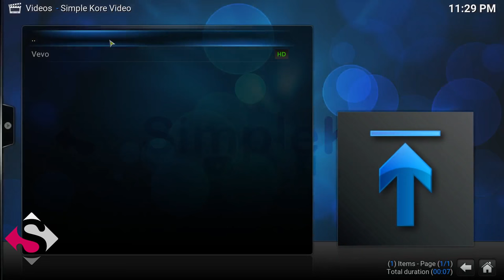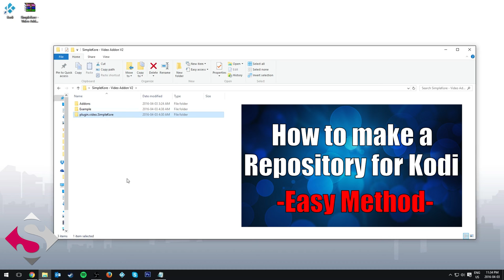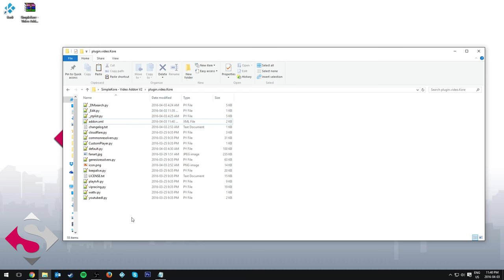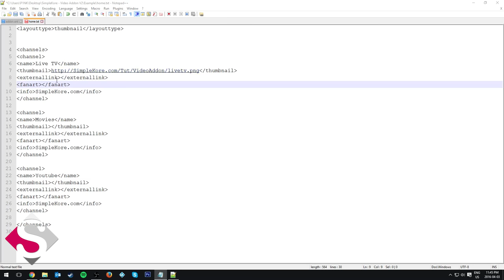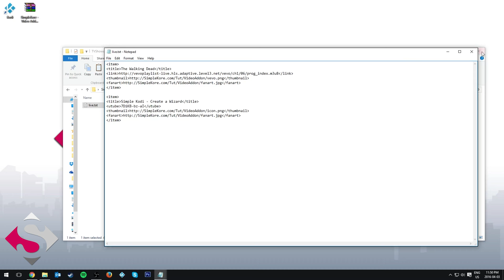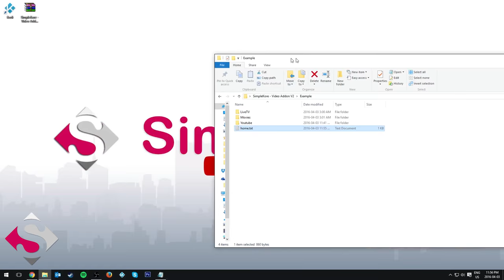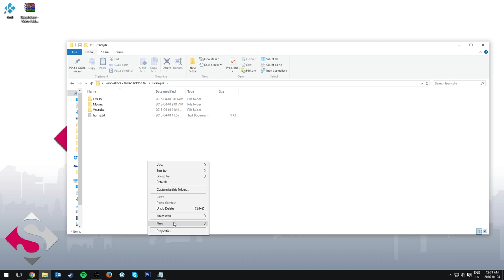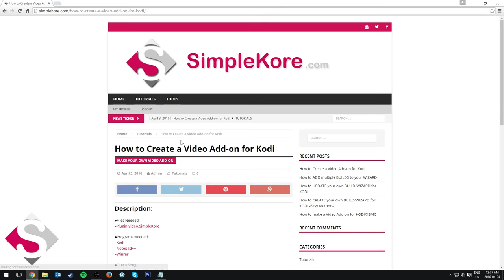How to Create a Video Add-on For Kodi -Best Method-